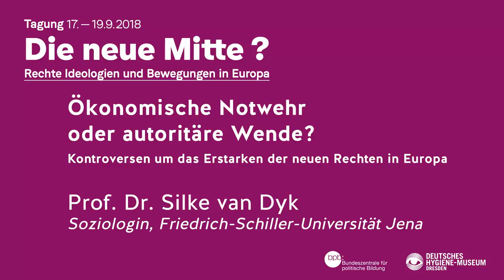Ökonomische Notwehr oder autoritäre Wende? Kontroversen um das Erstarken der neuen Rechten in Europa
Prof. Dr. Silke van Dyk, Soziologin, Universität Jena

Vortrag vom 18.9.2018 im Rahmen der Tagung "Die neue Mitte? Rechte Ideologien und Bewegungen in Europa" (17. - 19. September 2019)

Eine Tagung des Deutschen-Hygiene Museum Dresden in Kooperation mit der Bundeszentrale für politische Bildung, dem Mercator Forum Migration und Demokratie an der TU Dresden, dem Institut für Kommunikationswissenschaft der TU Dresden, dem TRAWOS-Institut der Hochschule Zittau/Görlitz, dem Kulturbüro Sachsen e.V. und der Katholischen Akademie des Bistums Dresden-Meißen

© Deutsches Hygiene-Museum